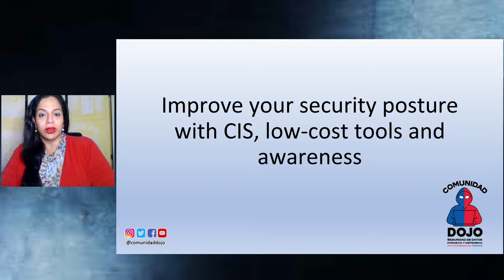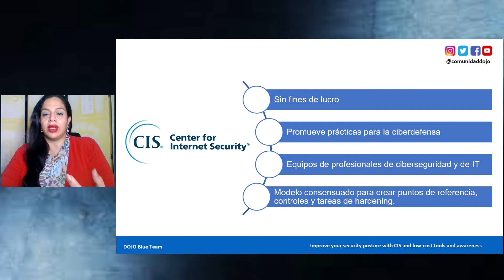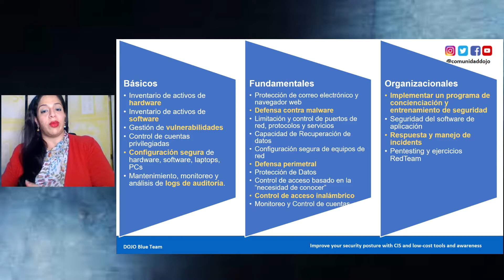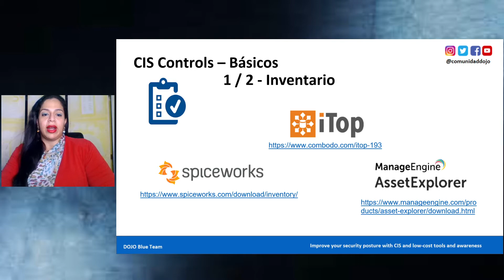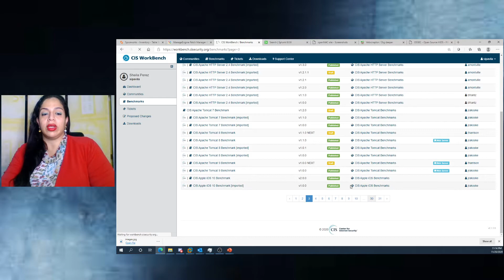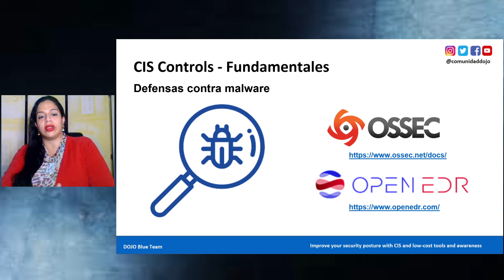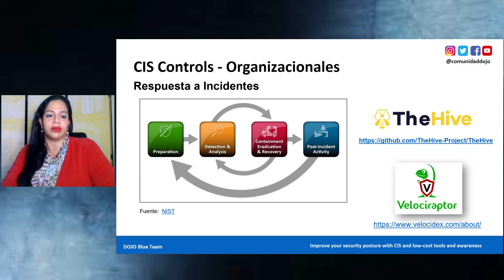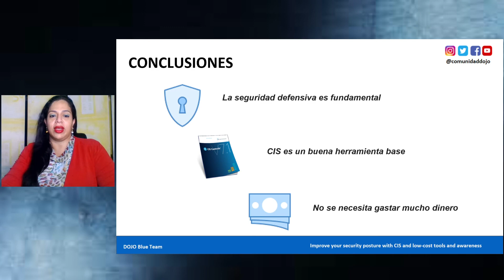Ekoparty UniTalks | Sheila Perez: Improve your Security Posture with CIS Controls and Awareness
Esta charla es una guía rápida para iniciar o mejorar un programa de seguridad utilizando como apoyo los controles básicos CIS del Center for Internet Security y herramientas open-source y de bajo costo. Al finalizar la ponencia podrás ir a tu oficina o a tu casa y empezar a cerrar esa brechas de seguridad que pensabas no podías cubrir por falta de presupuesto.

Ekoparty University Talks (UniTalks) es una serie de charlas gratuitas online sobre seguridad informática que organiza Ekoparty junto a distintas comunidades e instituciones, con el objetivo de visibilizar investigaciones de infosec en el entorno educativo.

Esta quinta edición fue organizada junto a la Universidad del Valle de Guatemala, la Facultad de Ingeniería de Sistemas Computacionales de la Universidad Tecnológica de Panamá y BSides Panamá.